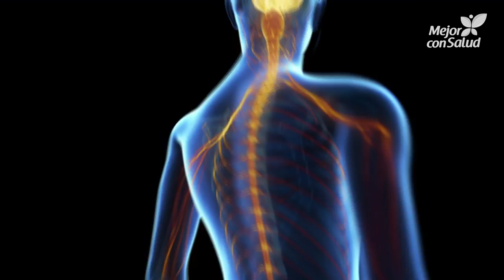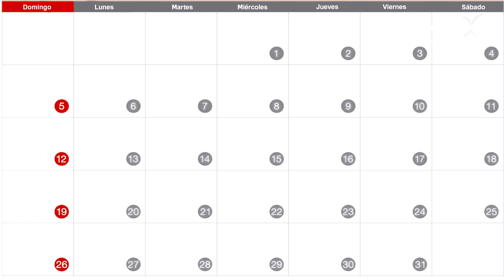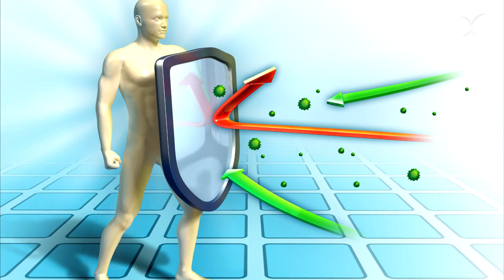Qué saber sobre el virus del herpes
Hoy en Mejor con Salud te contamos todo lo que debes saber sobre el herpes oral, una enfermedad provocada por un virus que permanece latente en nuestro cuerpo y se hace visible cuando tenemos las defensas bajas o bien tras períodos de estrés.  ¡Te contamos como evitar su aparición y cómo tratarlo en el siguiente artículo

Recibirás tres vídeos cada semana.